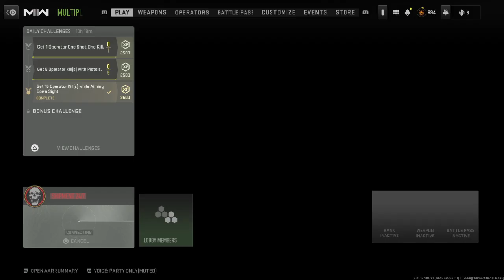Call of Duty®: Modern Warfare II_20230913194159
Ghg